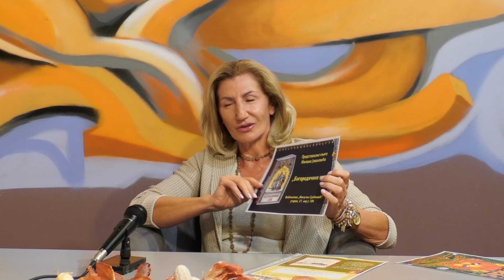Jutarnji program, gost, Jasminka Milojković v.d. direktora biblioteke "Milutin Srećković"